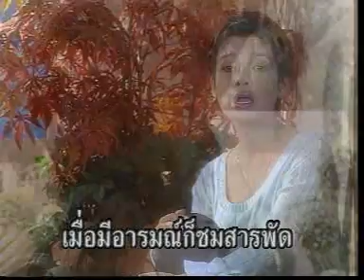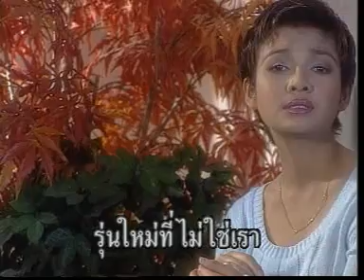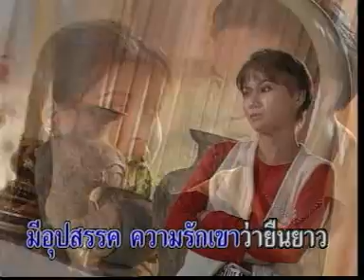MV หมดรักหมดอารมณ์ - ยุ้ย ญาติเยอะ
อัลบั้ม ยุ้ยเป็นสาวแล้ว 2
ปี 2538